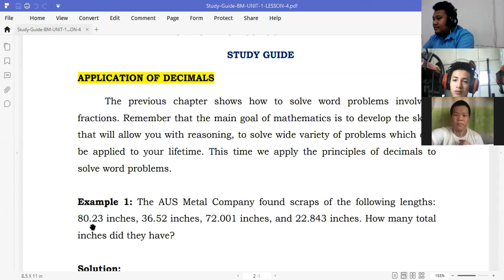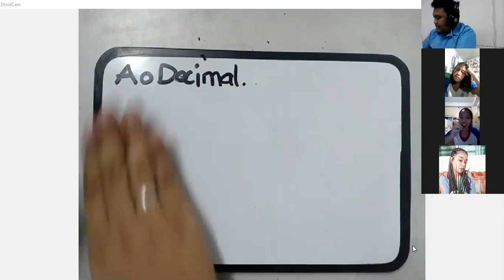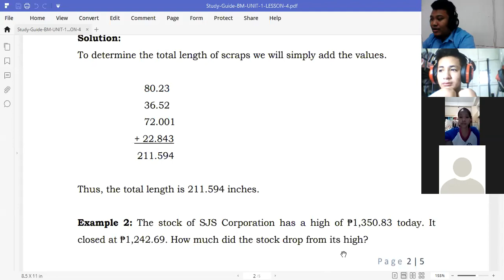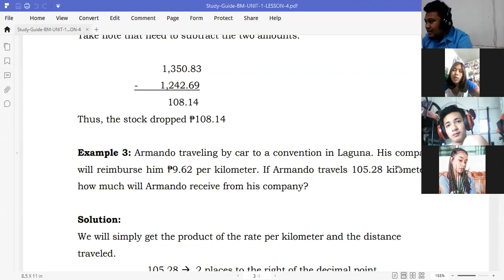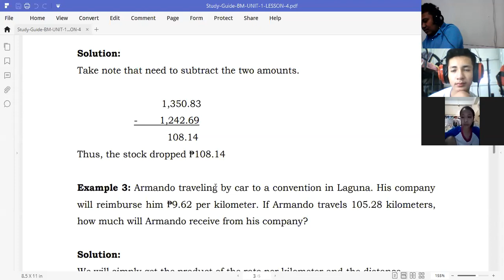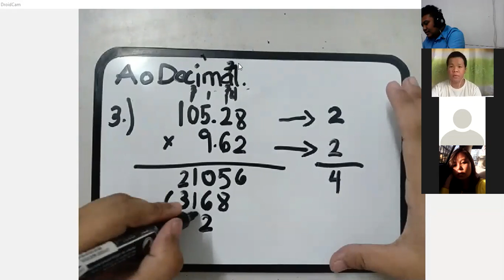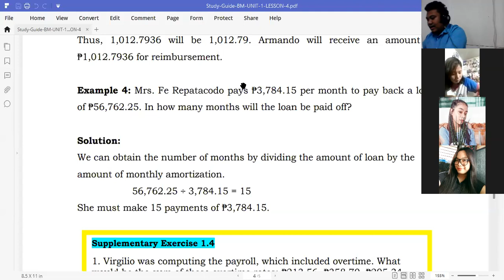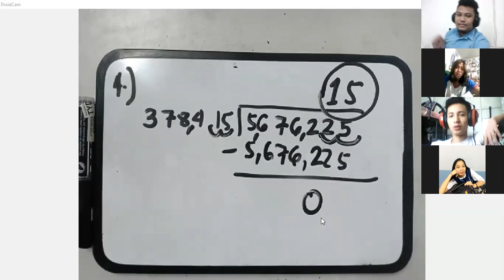UNIT 1 LESSON 4 Application of Decimals Part 1 (12GAS1)